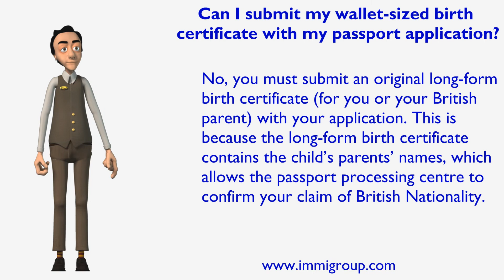Can I submit my wallet-sized birth certificate with my passport application?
No, you must submit an original long-form birth certificate (for you or your British parent) with your application. This is because the long-form birth certificate contains the child's parents' names, which allows the passport processing centre to confirm your claim of British Nationality.